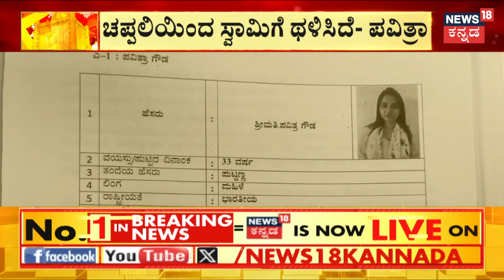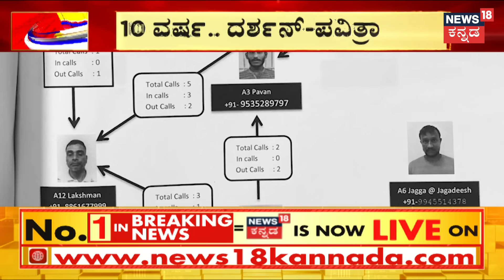Darshan And Pavithra Relationship In Chargesheet | ದಾಸನ ಜೊತೆಗಿನ ಲವ್​ ಕಹಾನಿ ರಿವೀಲ್​​ | Vijayalakshmi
Darshan And Pavithra Relationship In Chargesheet | ದಾಸನ ಜೊತೆಗಿನ ಲವ್​ ಕಹಾನಿ ರಿವೀಲ್! ಇಷ್ಟುದಿನ ರಹಸ್ಯವಾಗಿದ್ದ ದರ್ಶನ್​-ಪವಿತ್ರಾ ಲವ್​ ಸೀಕ್ರೆಟ್​ ರಿವೀಲ್​ ಆಗಿದೆ. ಪ್ರೇಯಸಿಗಾಗಿ ಕೋಟಿ ಕೋಟಿ ಖುರ್ಚ ಮಾಡಿದ್ದು ಬೆಳಕಿಗೆ ಬಂದಿದೆ.  ತಮ್ಮ ಲವ್​ ಕಹಾನಿ ಬಗ್ಗೆ ಸ್ವತಃ ಪವಿತ್ರಾಗೌಡ ಖಾಕಿ ಮುಂದೆ ತೆರೆದಿಟ್ಟಿದ್ದಾರೆ.​​ | Vijayalakshmi

News18 Kannada Live | ನ್ಯೂಸ್ 18 ಕನ್ನಡ ಲೈವ್
Karnataka | ಕರ್ನಾಟಕ
Kannada | ಕನ್ನಡ